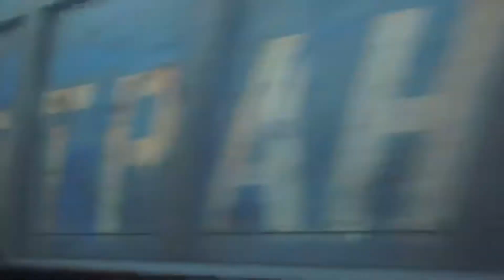Mood video Elvira T - Don’t cry (Sony a6000) Kit lens 16-50